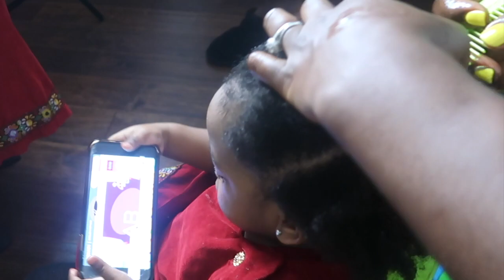CAN’T BRAID❗️EASY and CUTE HAIR STYLE FOR A TWO YEAR OLD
Hello fam, in todays video i will be showing you all a cute and easy but yet stylish hair do for a toddler.